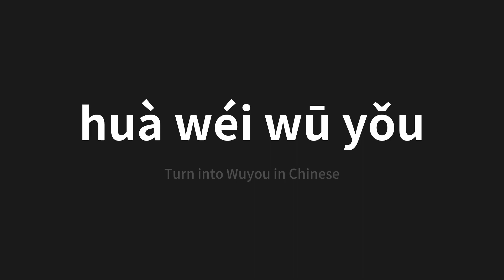How to pronounce huà wéi wū yǒu | 化为乌有 (Turn into Wuyou in Chinese)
Master the Pronunciation of 'huà wéi wū yǒu | 化为乌有' - which means : Turn into Wuyou in Chinese 📝 with @PerfectPronunciationChinese 🎓🗣️ - [Your Guide to Chinese]

Learn to pronounce 'huà wéi wū yǒu' perfectly in Chinese with our easy and engaging tutorial by @PerfectPronunciationChinese! 📖📽️ In this comprehensive video, we provide you with native speaker examples 🗣️👂 and phonetic breakdowns 🎵 to ensure you get the pronunciation just right.